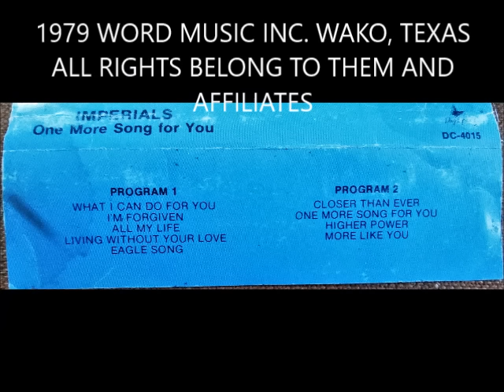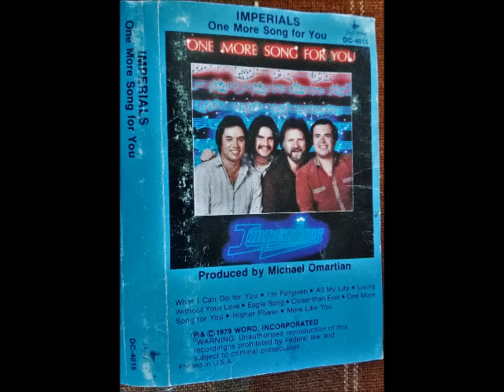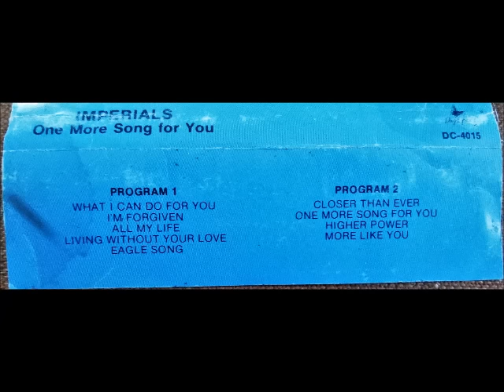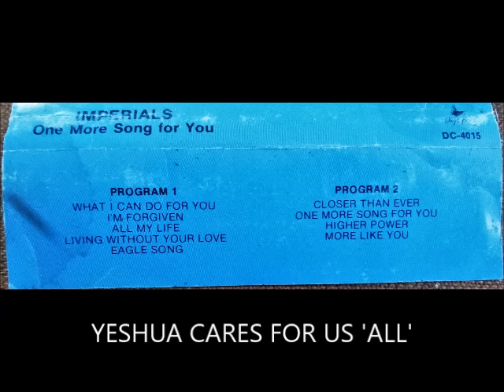THE IMPERIALS: One More Song For You (1979 Full Album)